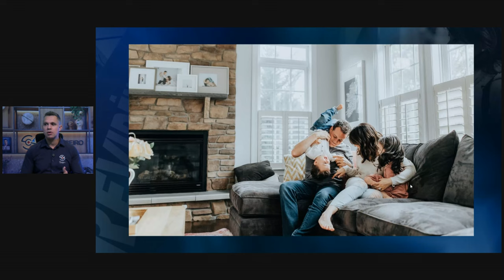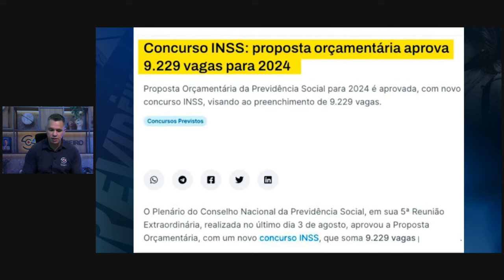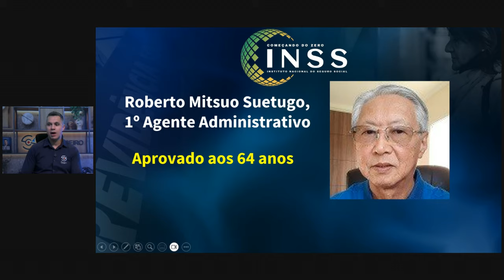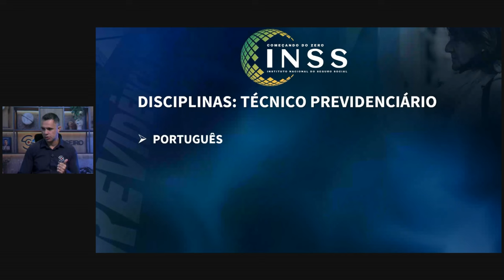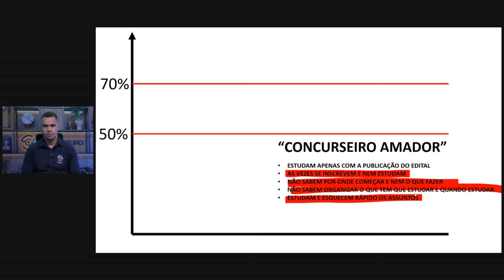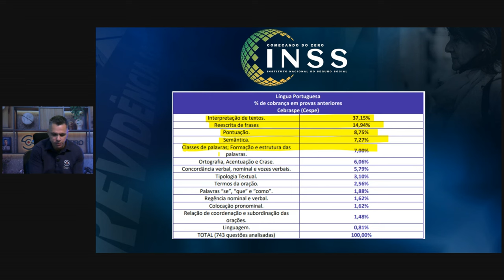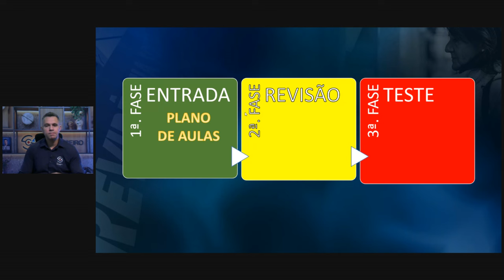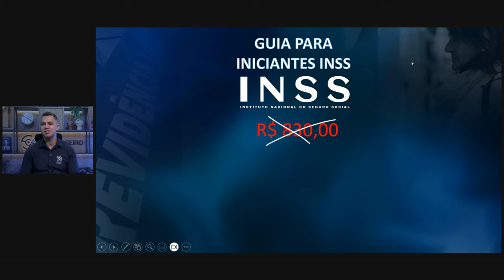GUIA PARA INICIANTES INSS